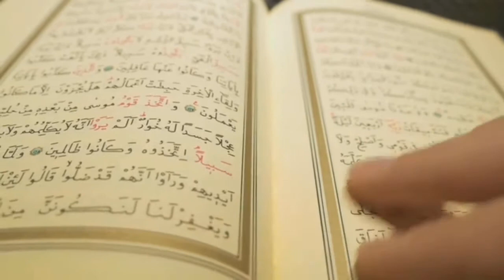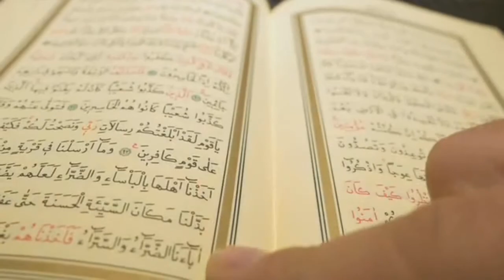THE MIRACLE OF US ALMOST ACCORDING TO ISLAM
By chanting the name of Allah, the Most Gracious, the Most Merciful.
 May you Allah bestow His salvation, mercy and blessings.

 In general, there are many benefits of charity, some of which we often do not even realize that it is caused by charity.  Therefore, it is highly recommended to get used to charity.
  As Muslims and social beings, it is imperative that we help each other in terms of goodness, and one way we can do this is by giving alms.

      At this point, have you understood the meaning and purpose of zakat?  If so, also see the benefits below.
       11 Benefits of Alms for Our Lives and Others
        It needs to be underlined, to get the benefits of alms we have to do it sincerely because of Allah Taala.
         If you already understand, here are the benefits of almsgiving below for those who practice it, such as:
          👉. As a sin remover
          As humans, we are the place to do wrong and sin.  Therefore, to wash away our previous sins, we have to do alms frequently.
          The benefits of this almsgiving will be even more pronounced if you practice it together with the intention to repent.  That way, your alms intent will be more accepted by Allah SWT.
          👉. Rewards and Rewards are given multiple
           There is nothing wrong with doing alms with the intention of getting multiple rewards.  In fact, Allah SWT has promised the benefits of this charity to those who practice it.

          👉. Avoid All Calamities
           Do you know, if you are diligent in giving charity then it will prevent you from all forms of calamity?  Yes, this has been clearly stated by Rasulullah SAW.

          👉. Make Feelings Happy and Calm
           For some people, the habit of giving alms can bring a sense of joy and calm to their hearts.  Therefore, there are also many people who think that almsgiving is "addictive" in good ways.

          👉. Get Guarantee at the End of the Day
           Of course, if the benefits of alms are getting abundant rewards by Allah SWT, then people who are diligent in giving alms will certainly get a reward in the form of heaven on the last day.

          👉. Free from the Torment of the Grave
           The torment of the grave itself exists so that humans can be held accountable for all their actions in the world, until the Day of Resurrection arrives.  As previously mentioned, the benefits of alms are the remission of sins.

          👉. Lighten the Burdens of Others
          For those who give alms, he will get a pleasure and peace of mind.  However, the benefit of charity for those who receive it is that the burden he will suffer will be reduced.

          👉. Extend Someone's Life
          Indirectly, the benefits of alms that can be obtained are to extend our own life.  Why is that?  This is because the quality of life for those who are diligent in giving alms is better than those who are not.

          👉. Increase Inheritance in the World and the Hereafter
          The inheritance here is divided into two types, there is an inheritance of wealth that we leave behind when we die and there is an inheritance of charity that we cultivate for the last day.

         👉 Tightening the Silaturrahmi Rope
        The next benefit of alms is to tighten the relationship.  Yes, by helping people a lot, of course the people around will feel happy about our presence.
          👉. Increase Faith in Allah SWT
          In fact, there is no most important purpose in giving alms other than to get reward and pleasure from Allah SWT.
          So, if we do it sincerely, being willing can increase people's faith in the Creator.  If we have more faith, then Allah SWT will not hesitate to increase our sustenance.

 May Allah accept our deeds of worship, forgive, bless, and grant our prayers.
   There is no god but Allah and Prophet Muhammad is the messenger of Allah.

Hopefully this knowledge is useful for all of us.
 May your salvation, Allah's mercy and blessings be poured out upon you.